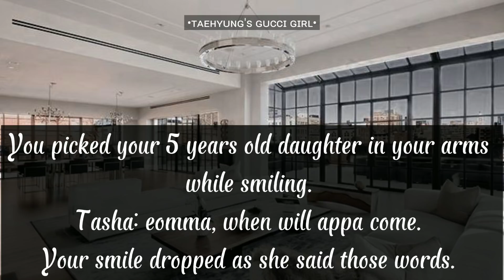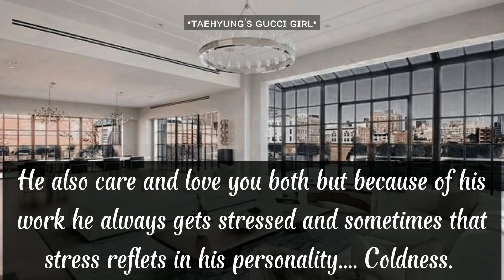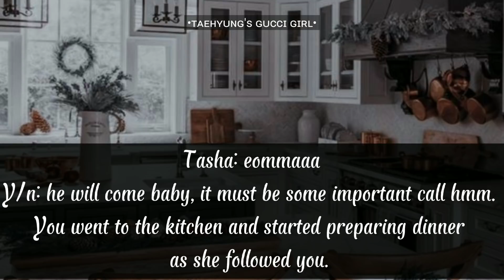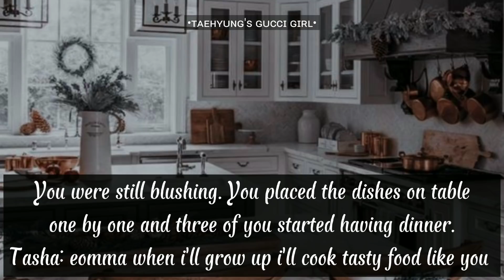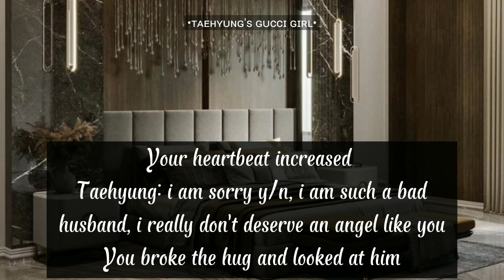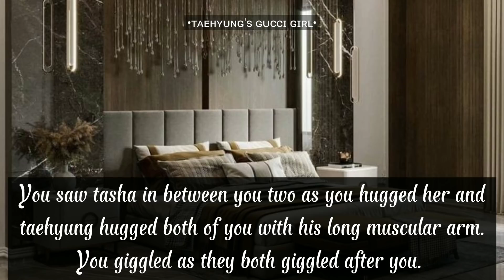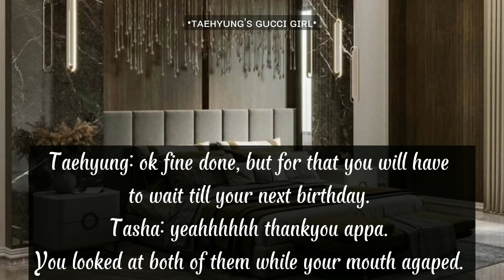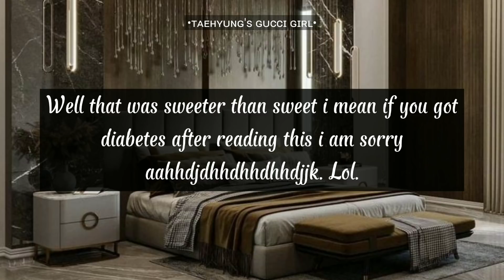𝐖𝐡𝐞𝐧 𝐘𝐨𝐮𝐫 𝐂𝐨𝐥𝐝 𝐇𝐮𝐬𝐛𝐚𝐧𝐝 𝐖𝐚𝐬 𝐂𝐨𝐦𝐟𝐨𝐫𝐭𝐢𝐧𝐠 𝐘𝐨𝐮 𝐀𝐧𝐝 𝐘𝐨𝐮𝐫 𝐃𝐚𝐮𝐠𝐡𝐭𝐞𝐫 𝐖𝐚𝐥𝐤𝐞𝐝 𝐈𝐧 🥀🥀|| kth oneshot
Here's the new oneshot 😃
Please expect cold husband oneshots on my channel as i am literally obsessed with writing these kind of ffs 🙆🏻💜

My insta account is - @tae_ki_bestfriend

Don't copy or repost my work!

The storyline is mine!